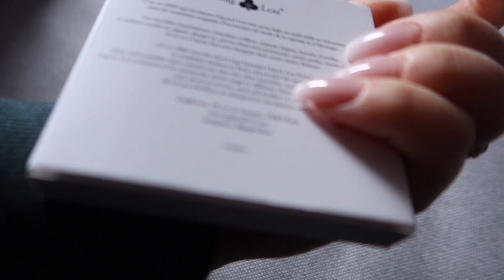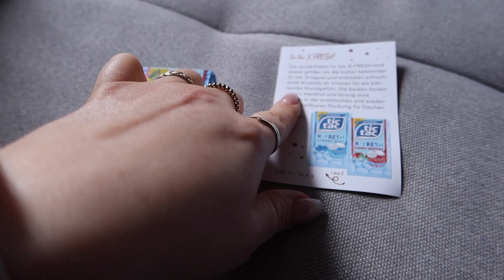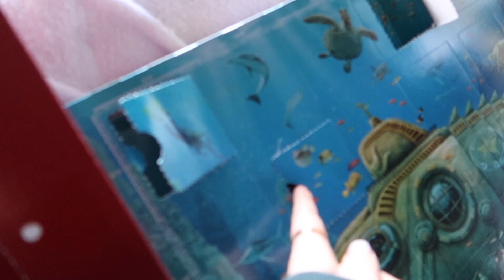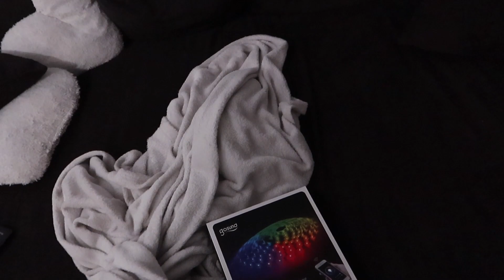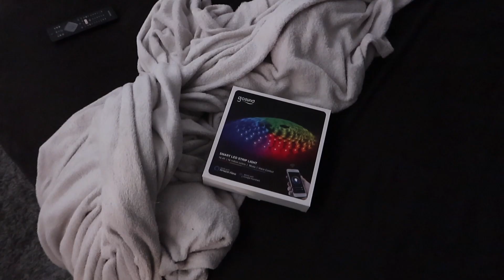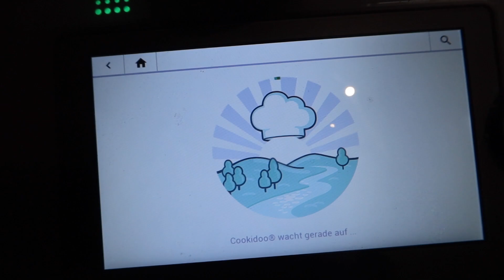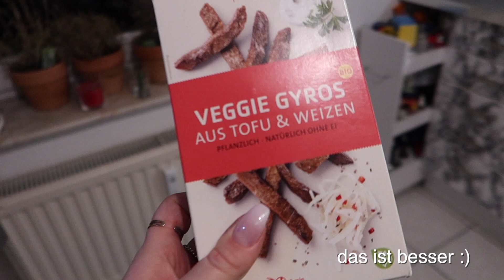Verlosungen, Kochen, und und und - 3.12.2020 - DailyYooNessa #1530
Wie gehts euch so? :) Schönen 2. Advent :)

Hier gibt es immer MO,DI,DO,FR&SO um 18:00 Uhr neue DailyVlogs♡

Postfach:
Vanessa Wolf
c/o MaxPlus Advertising GmbH
Mainzerstraße 75
65189 Wiesbaden

Bearbeitungsprogramm: Final Cut Pro X

Danke :)